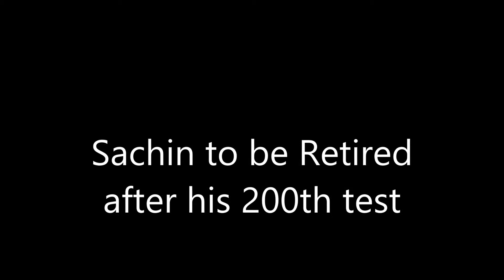Sachin to be retired after 200th test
Sachin Tendulkar